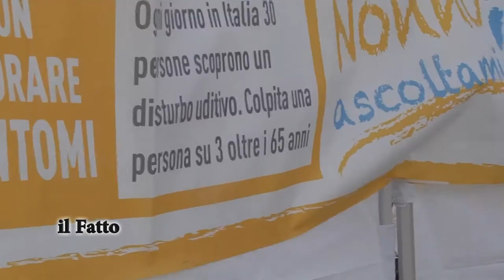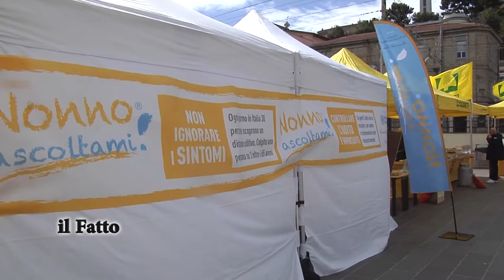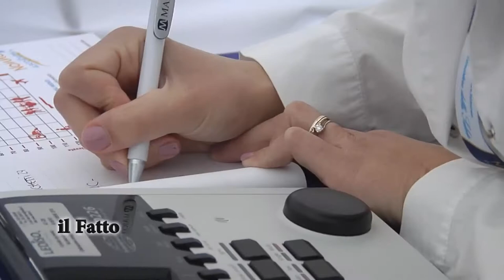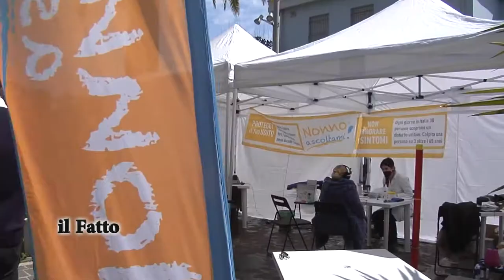IL FATTO - "Prevenzione in Comune”, le giornate dedicate alla salute uditiva